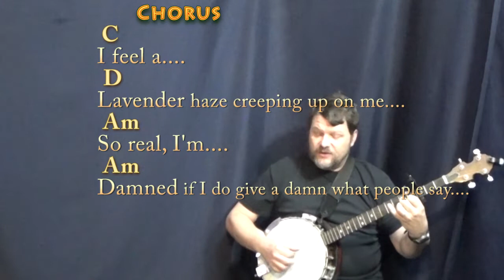Lavender Haze (Taylor Swift) Banjo Cover Lesson with Chords/Lyrics - Capo 3rd Fret